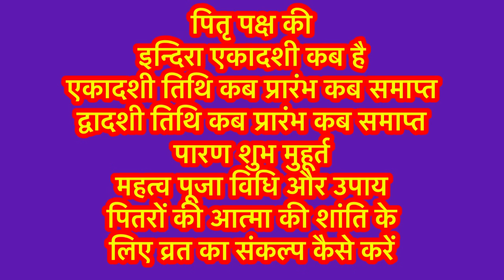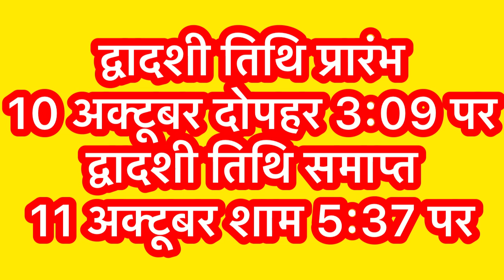Ekadashi Kab Hai 2023 ।Ekadashi Kab Hai ।Ekadashi October 2023 ।Gyaras Kab Ki Hai ।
|| धन्यवाद ||